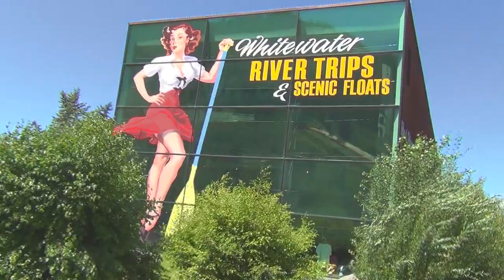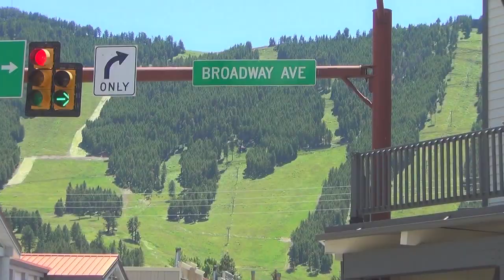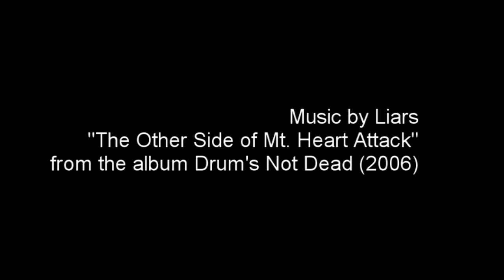The Reunion (Part 3 of 3)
The final piece in my Summer trilogy that I never got to finish from 2015. These are clips compiled of cody's family reunion in Alpine/Jackson Hole, Wyoming.